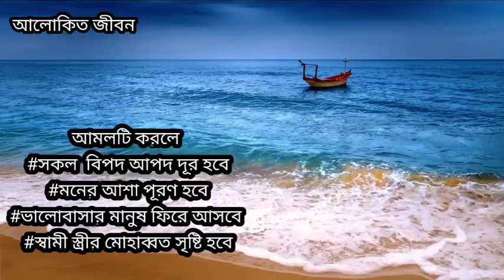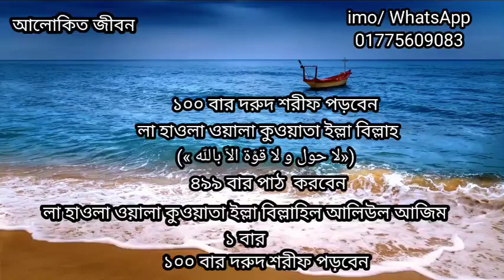বিপদ আপদ দূর হবে | মনের আশা পূরণ হবে| ভলোবাসার মানুষ ফিরে আসবে | bangla Islamic video